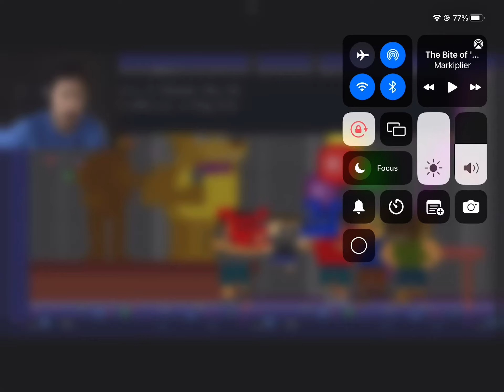Was that the bite of 87 sped up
Lol @markiplier